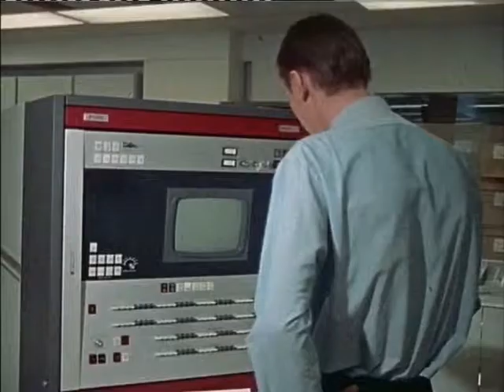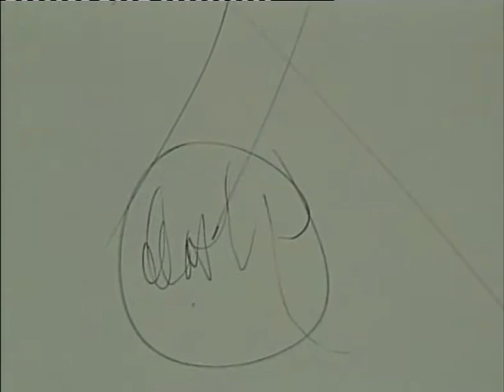Till minne av en stor man (To the Memory of a Great Man)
Film om dr John Löwenskjöld, producerad till utställningen över hans minne och gärning av International Life Assurance Company 1972.
Idé, manus, regi: Björn Lövin
Producenter: Roy Andersson och Kalle Boman
Projektledare: Bo Jonsson
Foto: Lasse Swanberg
Klippning: Kalle Boman
Medverkande: Olle Björklund, Peter Cowie, Lars-Olof Löthwall, Björn Lövin, Peter Starck, Anita Wall